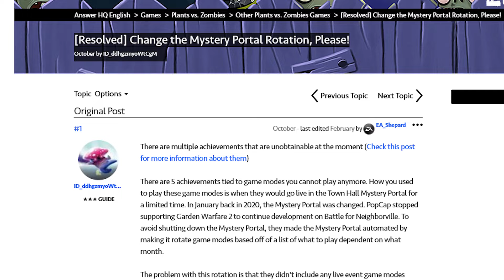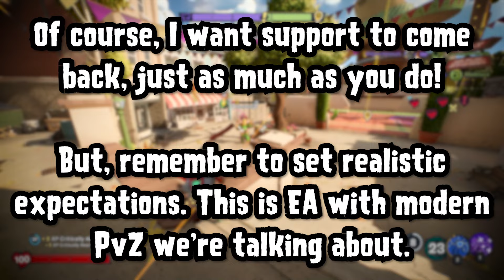Will PvZ: GW2 & BFN get a New Update?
With buzz inside EA about employees wanting to return to Plants vs. Zombies: Garden Warfare and other games, a bunch of misinformation and general "clickbaity-ness" has gone around the community. I attempt to address and provide extra context about what's going on with PvZ shooters at the moment.

Character speech art was drawn by @Loose3Cannon1.